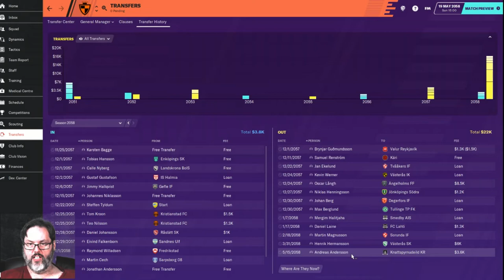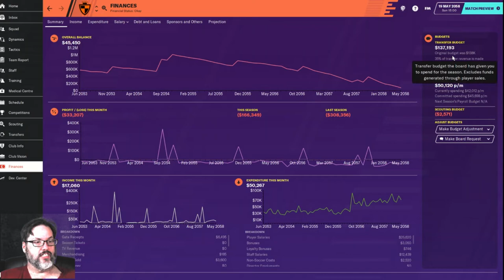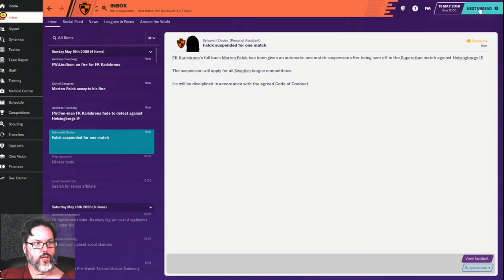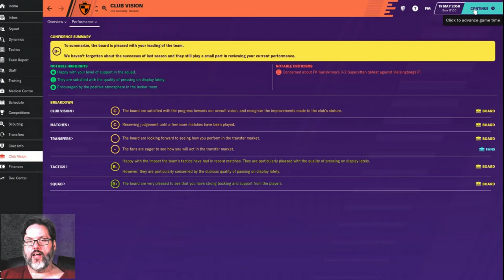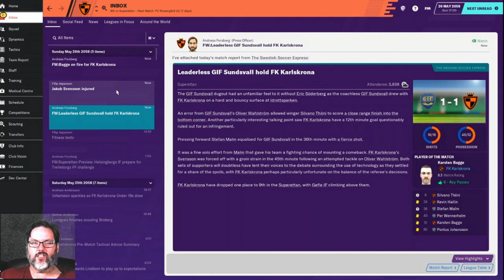Climbing the Ladder - An FM20 Journey - Karlskrona Club 5 Ep. 13 - Walking the Tightrope